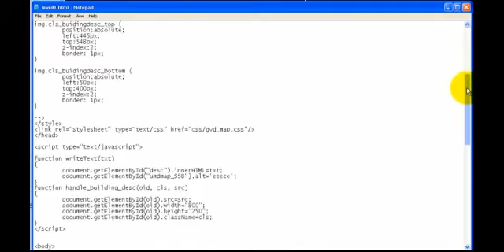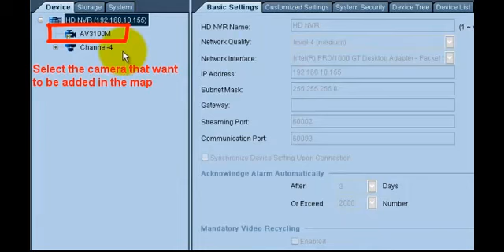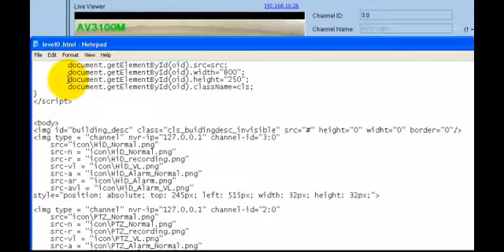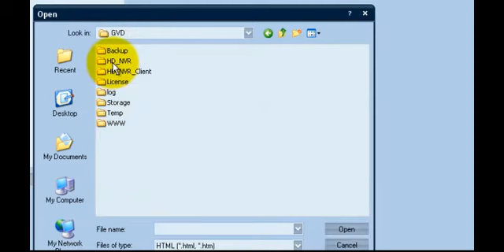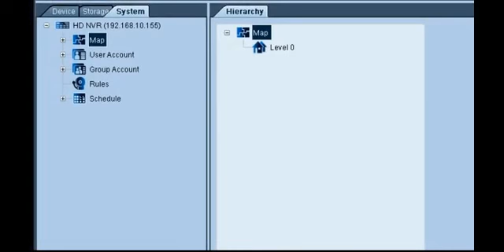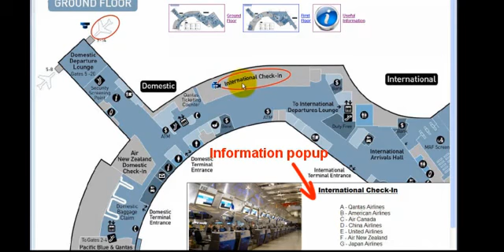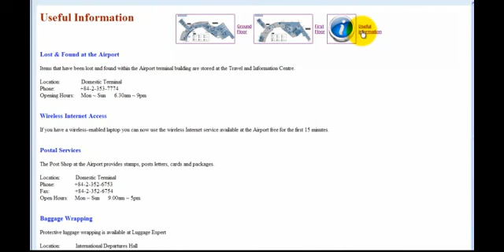Megapixel NVR - E-MAP